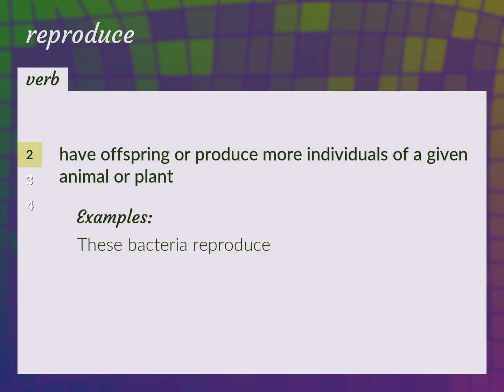Reproduces | meaning of Reproduces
What is REPRODUCES meaning?